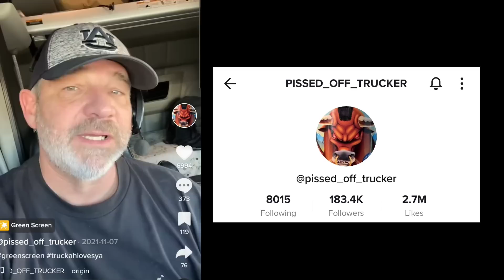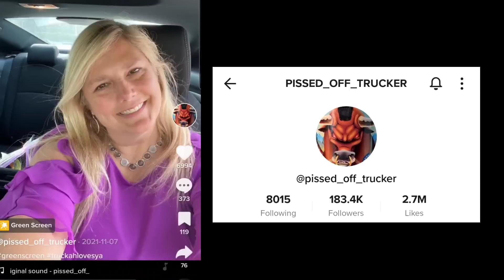Shocking News! Famous Trucker Recently Died In Accident 😔 "Tell Your Wife You Love Her"